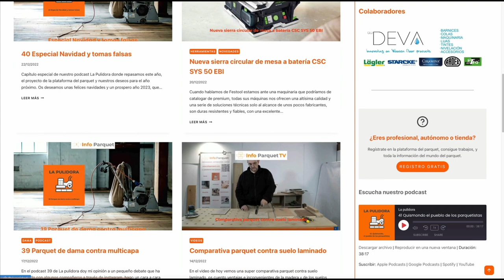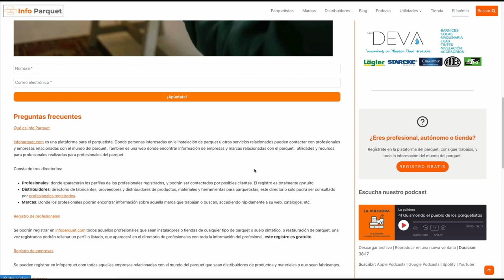Mis nuevos zapatos de trabajo Skechers Work Unboxing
En el video de esta semana comenzamos a hacer unboxing de productos relacionados o para el parquet o como en esta ocasión para el parquetista o carpintero, o incluso para otros industriales, he comprado unas Skechers Squad Sr Myton un interesante modelo de zapato para el trabajo ideal para personas que buscan ligereza y comodidad, aunque también tienen sus contras a falta de probarlas en el dia a dia que haré en otro video.
Info Parquet TV es un canal que pertenece a la plataforma del parquet, visita nuestra web:
donde tenemos noticias, novedades y toda la información del mundo del parquet. blog, podcast y boletín del parquet.
Todo son ventajas si estás registrado en Info Parquet, además es gratis.
Links de los zapatos que salen en el video o menciono:
Los nuevos, Skechers Squad Sr Myton
Modelo antiguo, Skechers Flex Advantage Sr Bendon
Con puntera de seguridad, Skechers Soft Stride Grinnel
Artículo del blog donde hablo de calzado de seguridad: